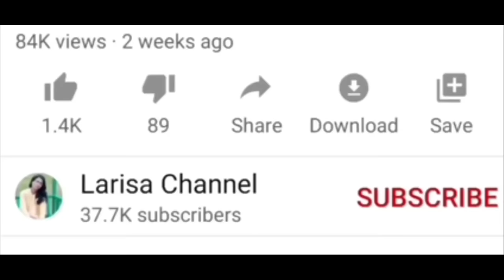Ka jingieid Kam dei ka jinglehkai 27//Khasi emotional story